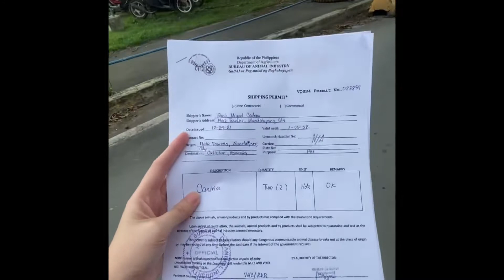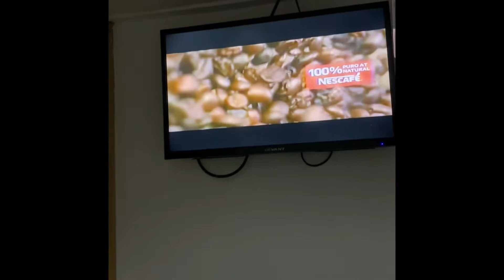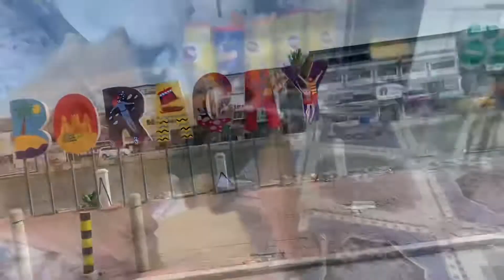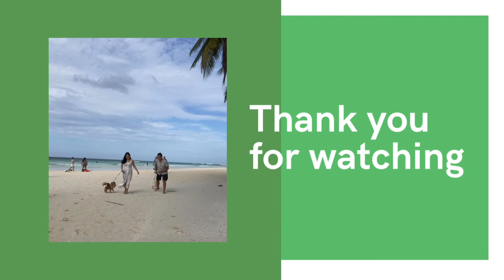BORACAY VLOG 2022 | New Year | Travelling with our Dogs 🐶🎉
Hi Guys back again with another travel vlog! This time with our furbabies 😊